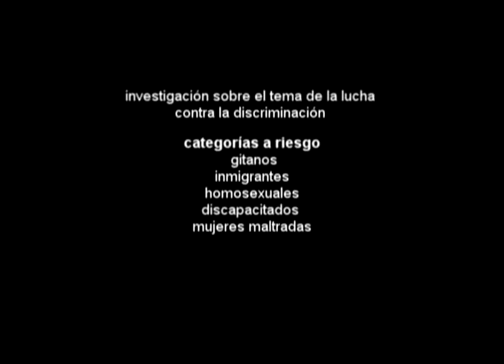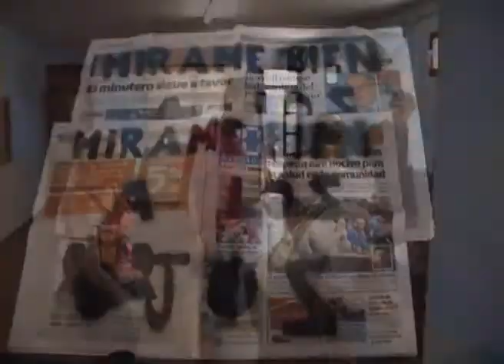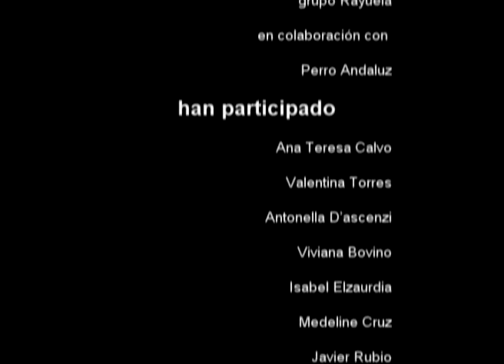Taller de teatro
Mírame bien a los ojos taller gratuito de teatro y escritura creativa El proyecto Mírame bien a los ojos (febrero - mayo 08) ha desarrollado el tema de la lucha contra la discriminación por medio del teatro y de la escritura creativa. Hemos recogido historias de vida sobre gitanos, inmigrantes, homosexuales, discapacitados, mujeres; el taller ha sido dirigido por la compañia italiana Residui Teatro en la Universidad Complutense de Madrid